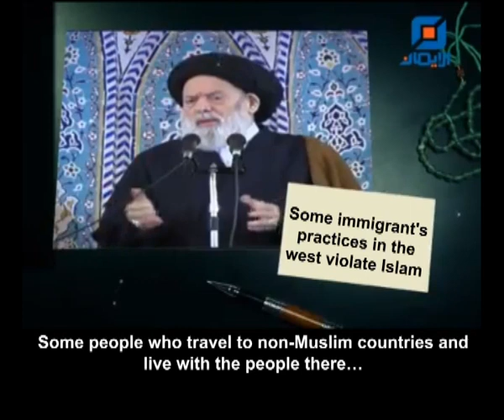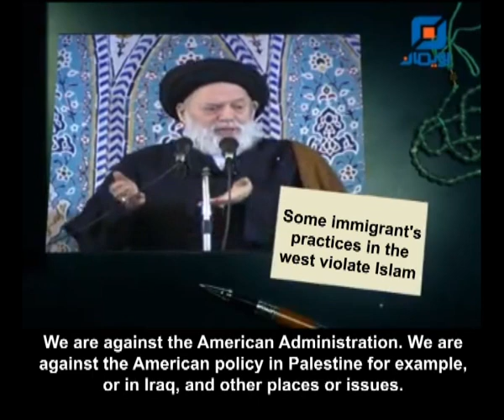Religion is how you deal with others